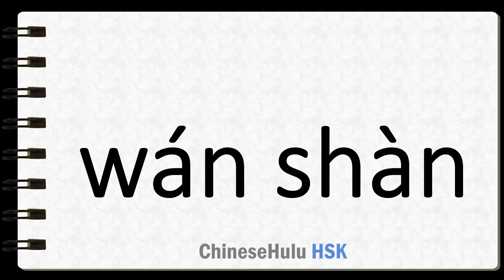How to Say improve in HSK Chinese 4